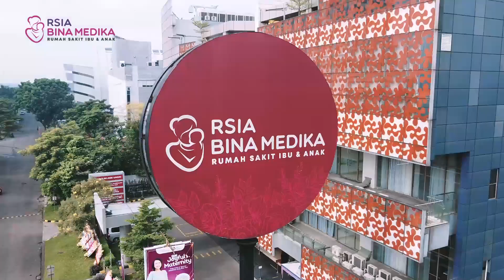PETUALANGAN SHEBINA & SABIN DI RSIA BINA MEDIKA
Yuk ikuti serunya petualangan di RSIA Bina Medika Bersama Shebina dan Sabin! Jelajahi lorong rumah sakit dan setiap poli yang ada di RSIA Bina Medika terasa menyenangkan karena disambut oleh para tenaga medis & dokter yang super ramah.
Pokoknya seru banget deh berada di RSIA Bina Medika!
Yuk segera booking appointment

Informasi pendaftaran
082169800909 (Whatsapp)